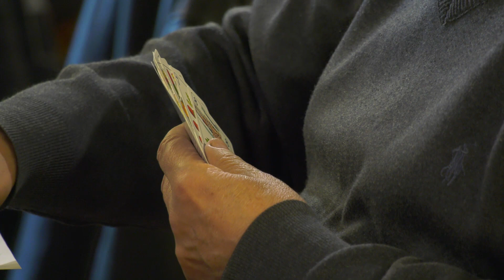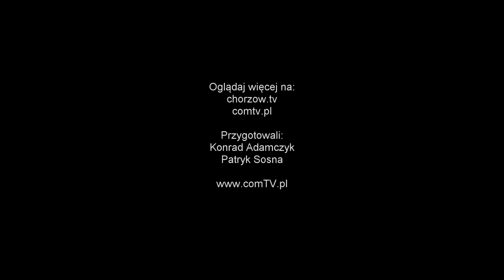II TURNIEJ GRAND PRIX OKRĘGU KATOWICE W SKACIE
W klubie „Pokolenie” odbył turniej skata o puchar przewodniczącej Chorzowskiej Spółdzielni Mieszkaniowej. Było to drugie w roku Grand Prix okręgu Katowice, w skład którego wchodzą 23 kluby.
COMTV.pl - produkcja TV i filmowa